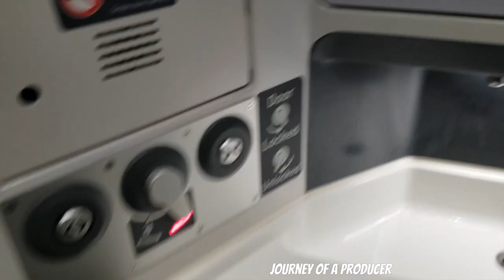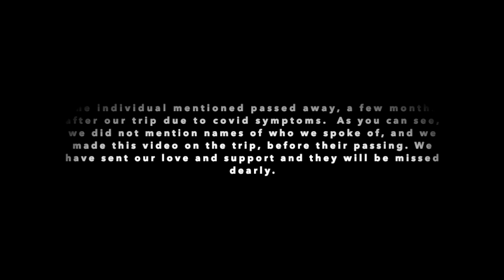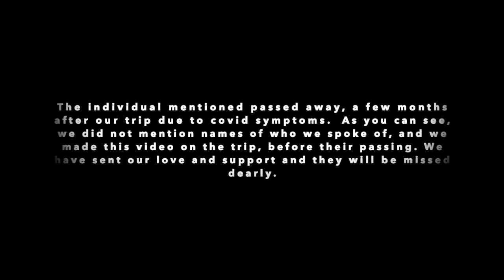UK Trip Part 2 - Journey of a Producer [#276]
This is part 2... Sorry I took so long. We have to catch up.

Download the Get Upside app to get gas, food, and grocery prices less than everyone else.

Use Code: Journey7236
IOS device -
This will get you .20 cents/gallon off your first fill up.

Cameras I use:
DJI osmo pocket

LIGHTING (similar to what) I USE:

Low Priced Batteries:
48 AA Batteries